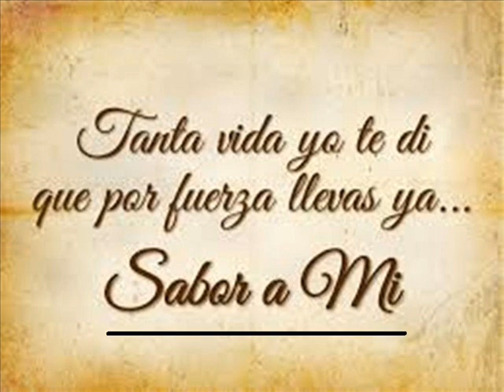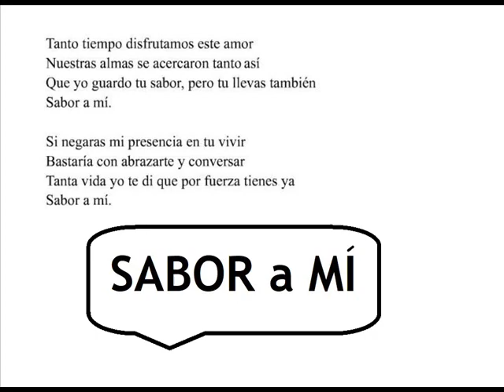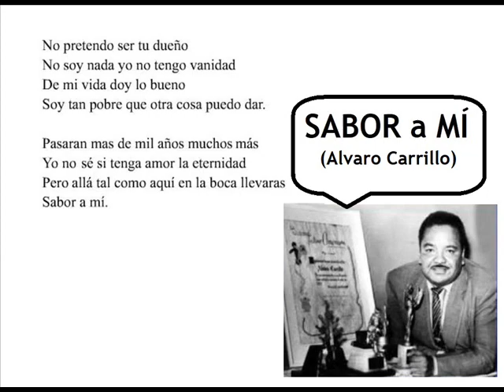SABOR A MI / compositor